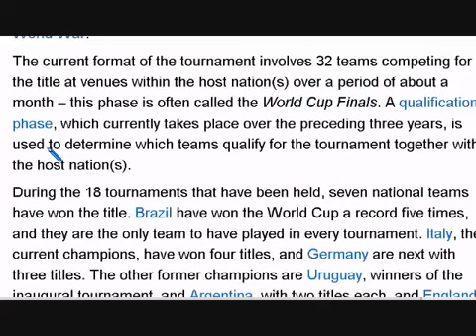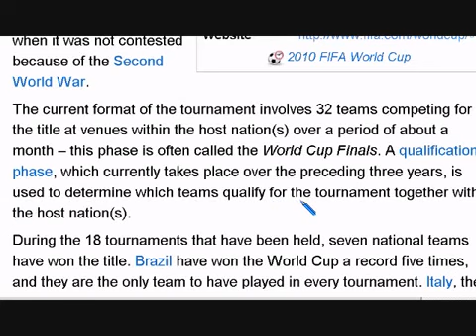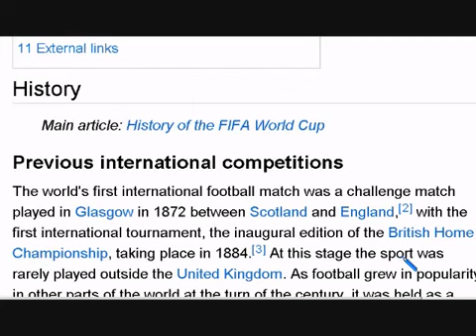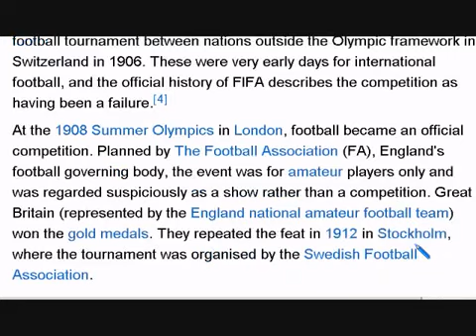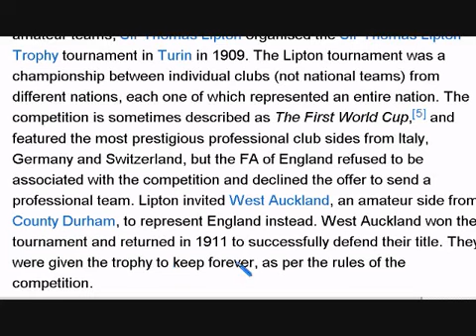Aprender Inglês Americano Grátis 21(1)